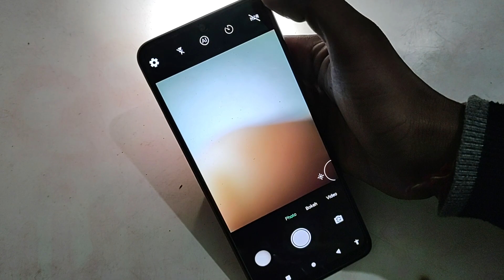LAVA Beu camera settings, LAVA Beu mein camera flash light on off kaisa kare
lava z3 me camera setting kaise kare,lava mobile mein camera reset kaise karen,lava x2 me camera setting kaise karen,lava z3 camera setting,lava z3 camera full setting,notification light kaise on kare,double tap screen on off kaise kare,lava z50 me network problem kaise fix kare,lava z50 me auto rotate off kaise kare,safe mode off kaise kare vivo,4k video setting kaise kare,front camera se dust kaise nikale,camera kaisa hai